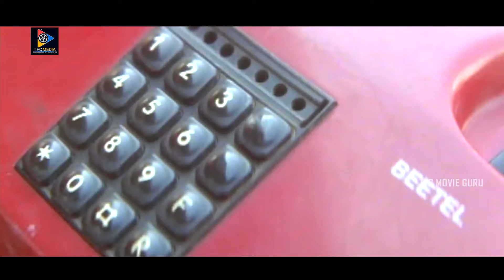Ravi Teja And Srinivas Reddy Hilarious Comedy Scene || TFC Movie Guru